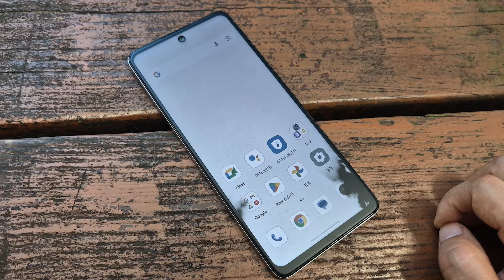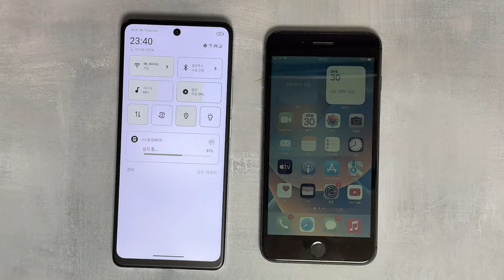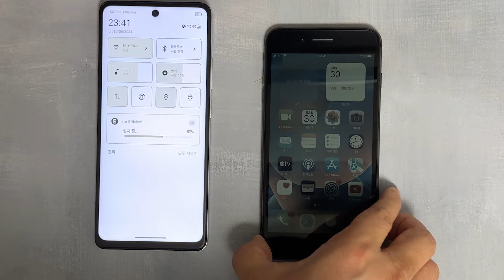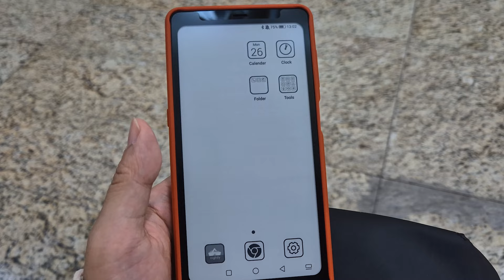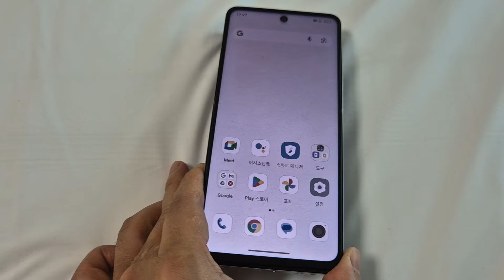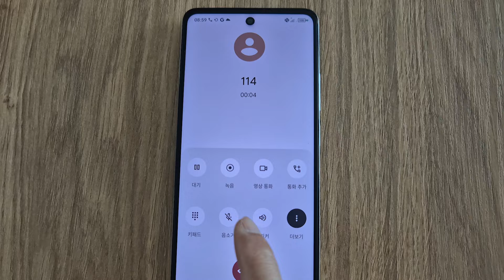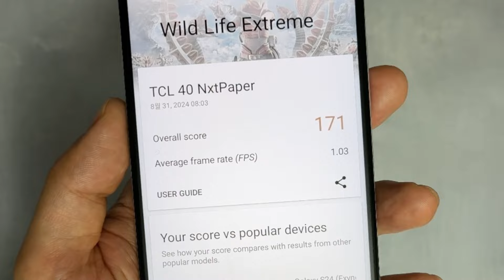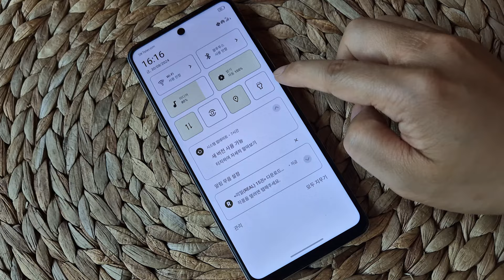종이 질감 스마트폰 TCL 40 NXTPaper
💰iPhone 8Plus RLCD
👆위 링크를 통해 구매하면 태친에게 일정액의 수수료를 제공받습니다. 🤭